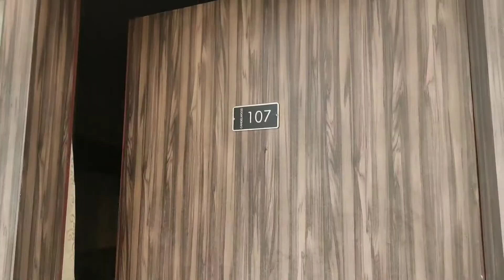मेरा last day ❤️ Candlewood park resort Mandarmoni मै 😭||Mandarmonivlog2021||dsbeautyqueen